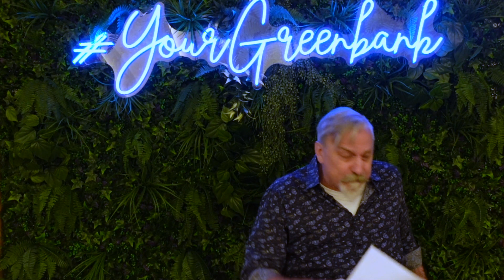Just For Laughs Trivia Questions 17.10.23 | Greenbank Services Club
🎭 Trivia Tribe, see you at 7 tonight for another round for Just For Laughs Trivia!
Press play to find out your three headstart questions & if you don't already have the GSC app, download from the AppStore or GooglePlay to your device. Your 4 digit pin is your birthday day and month. ie first of January is 0101